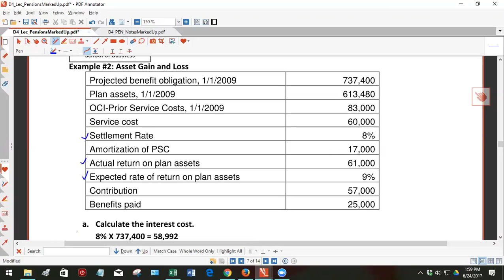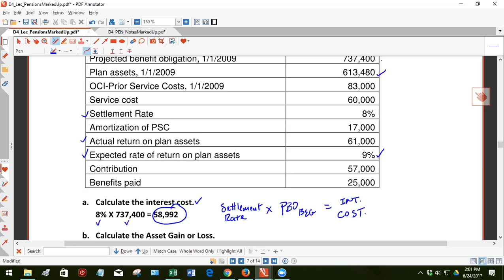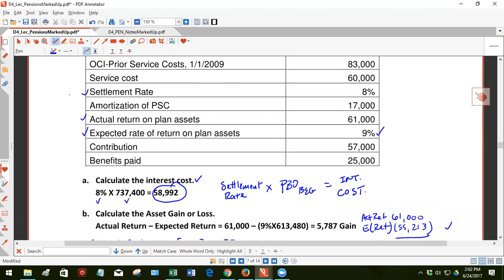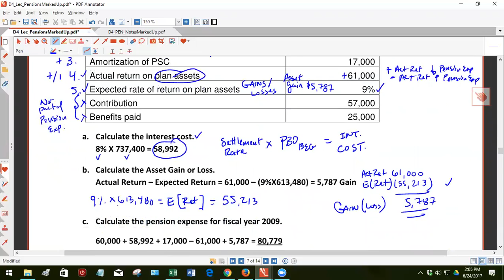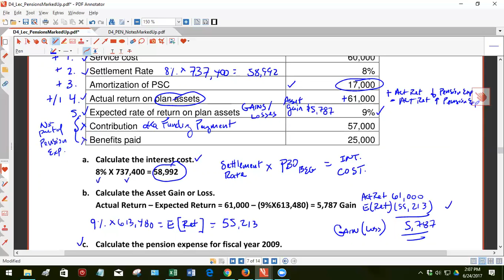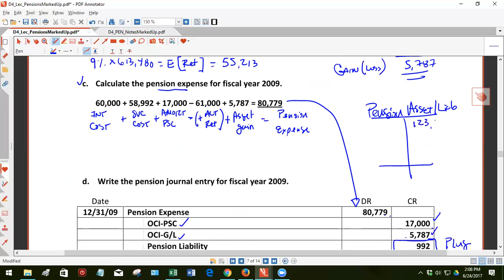D4 PEN VidEx02